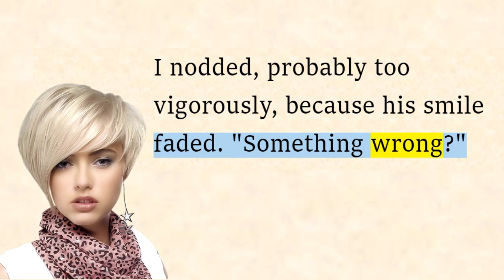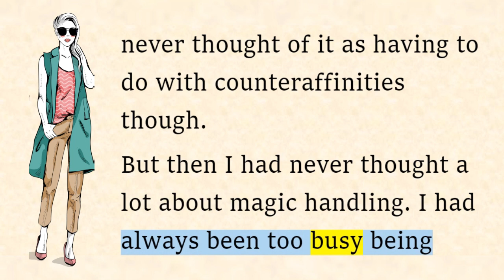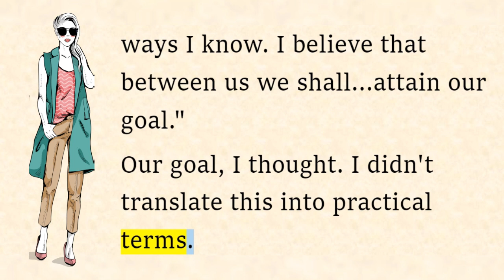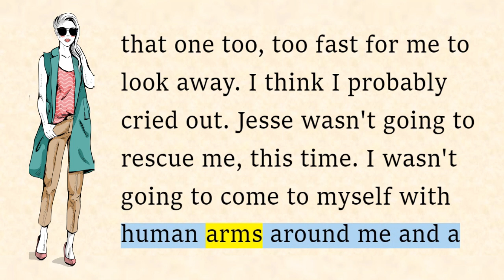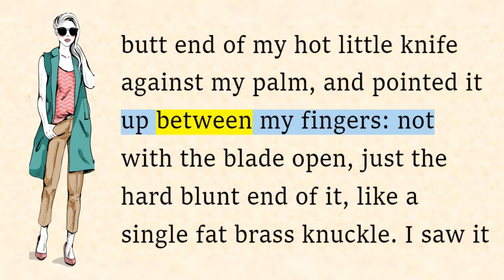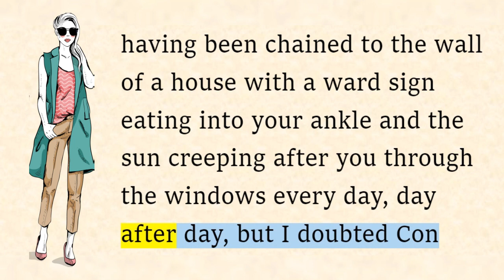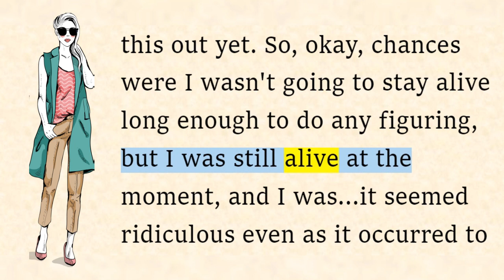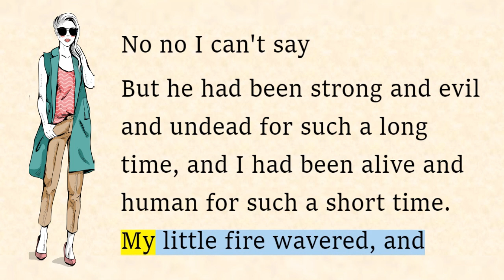English Story 📗 Sunshine #13 (Reading Practice (Improve your pronunciation in English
⭐Storyline:
The story is set in an alternate universe, taking place after the “Voodoo Wars”, a conflict between humans and the “Others”. The Others mainly consist of vampires, werewolves, and demons, though the main conflict occurs between humans and vampires. As a result of this war, “bad spots”, or places where black magic thrives, have appeared more frequently. Rae "Sunshine" Seddon, the pastry-making heroine of the novel, has the misfortune of being caught off-guard at her family's old lake side cabin and is abducted by a gang of vampires. She is confined to the ballroom of an abandoned mansion with Constantine, a vampire shackled there by vampires of a rival gang, led by Constantine’s enemy Bo...